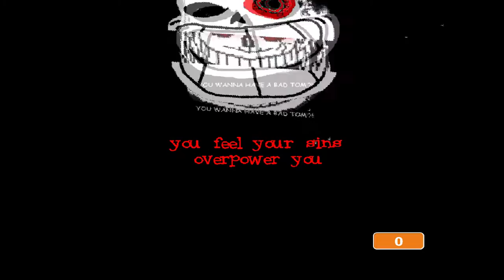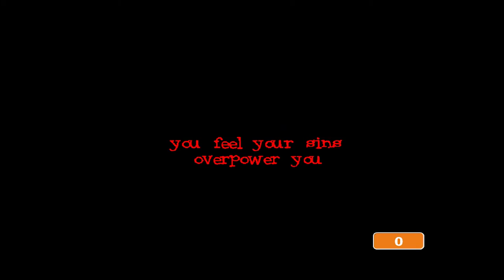UNDERPANTS SASS BOTTLO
Memes are life...

OLSO STOP OSKONG OF YOO CON WON!!! YOO. CONT. NOT.